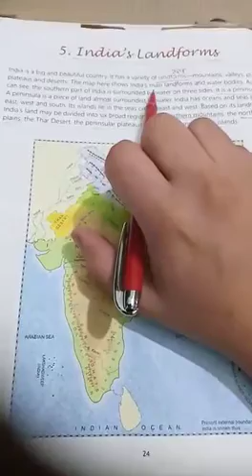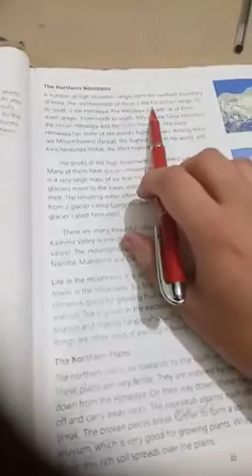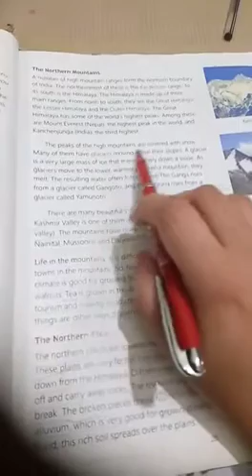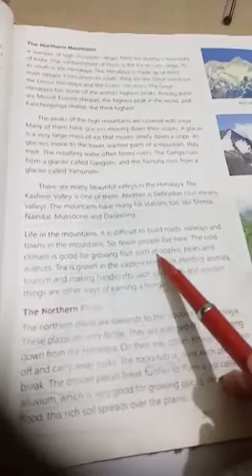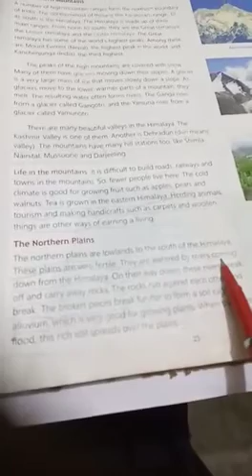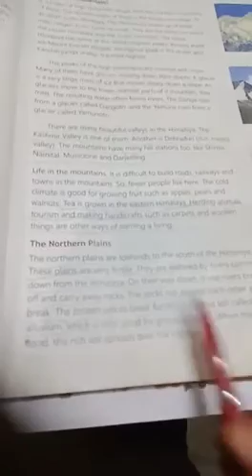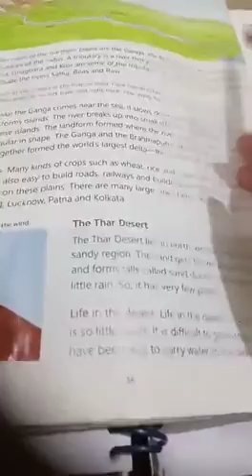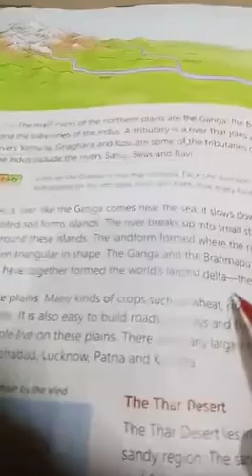Class-IV Sub- SST